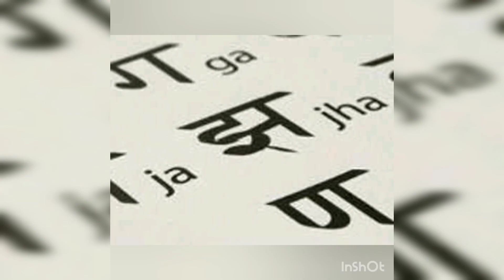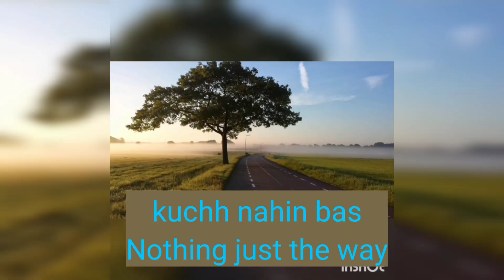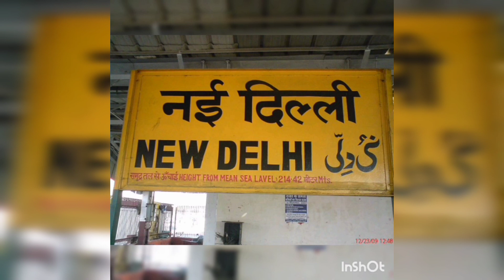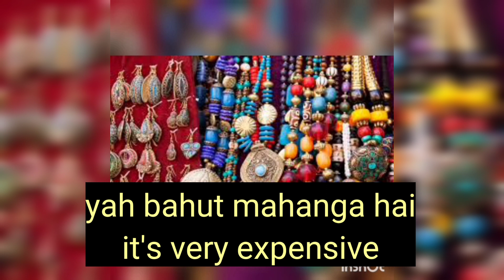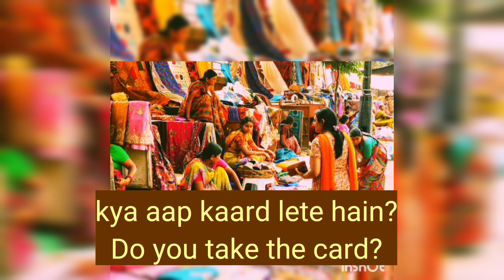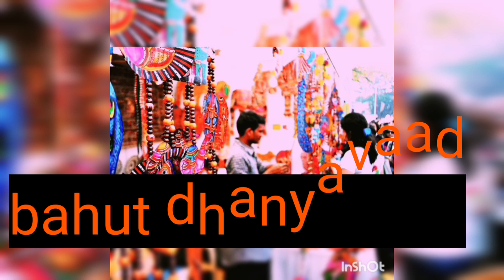Eluppathil engane hindi padikkam?? How to learn Hindi through Malayalam?? part 03#Travelling phrase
Remyatk Calicut#Remya TK#travelling phrases#
 യാത്രയും ഓരോ അനുഭവങ്ങളാണ്.ഒരുപാട് ഓർമ്മകളാണ്. നോർത്ത് ഇന്ത്യയിലേക്ക് ഒരു ട്രിപ്പ് പോകാൻ ആഗ്രഹിക്കാത്തവരായി ആരാണുള്ളത്.ഇന്ന് നിങ്ങളുടെ ജീവിതത്തിൽ യാത്ര ചെയ്യാൻ ഒരു അവസര०ലഭിക്കുകയാണെങ്കിൽ തീർച്ചയായു० പോകണം. വരൂ നമുക്ക് ഒരുമിച്ച് നോർത്തിലേക്ക് യാത്ര ചെയ്യാ०. അതു०  ഹിന്ദി സ०സാരിച്ചുകൊണ്ടു തന്നെ.

You can also refer my other  videos here👇